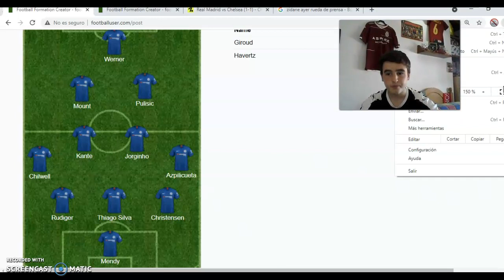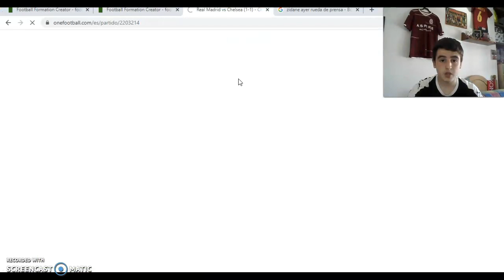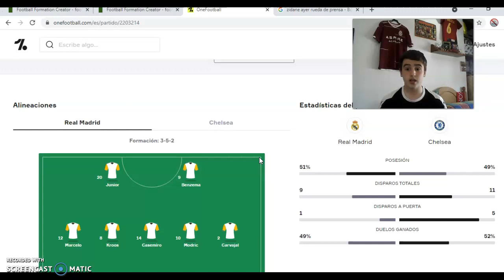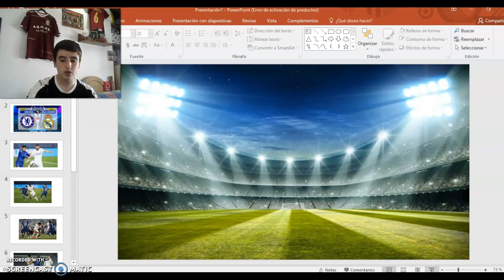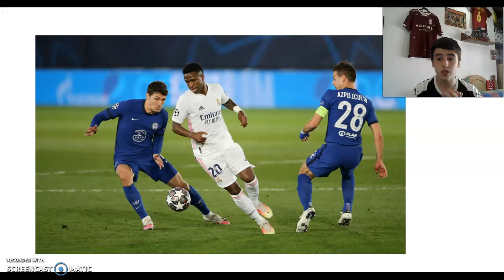PREVIA DEL CHELSEA - REAL MADRID. ALINEACIONES Y MUCHO MÁS.